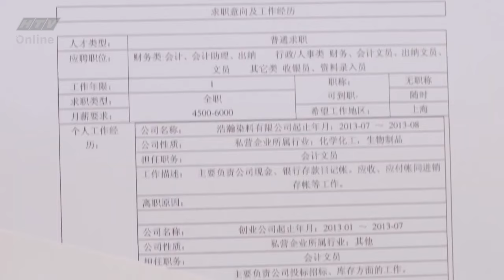Sam Sam Đến Rồi | Mối quan hệ giữa Sam Sam và cấp lãnh đạo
00:00 Sam Sam có ấn tượng với soái ca Trịnh Kỳ
05:00 Lời xin lỗi muộn màng của Sam Sam
10:00 Đồng nghiệp nghỉ xấu cho Sam Sam